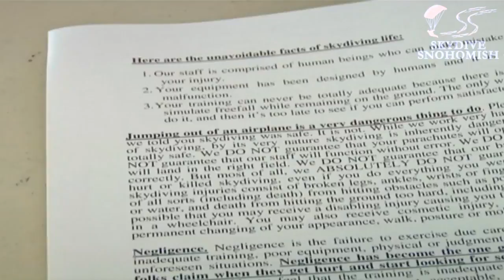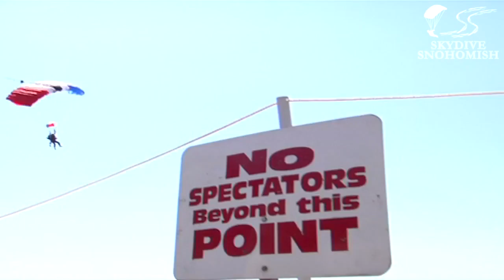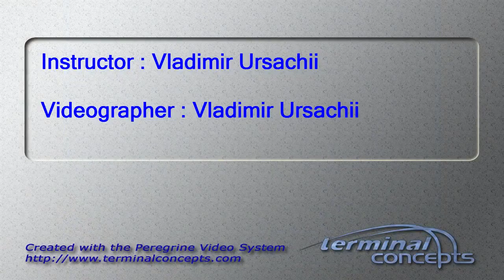Rebecca Dana's Tandem skydive!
Rebecca Dana's tandem skydive at Skydive Snohomish!